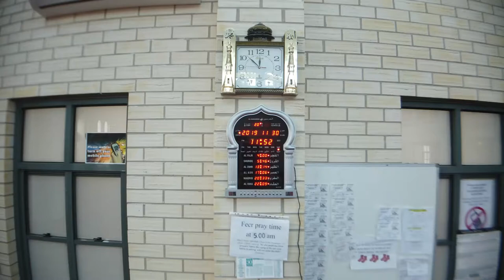Aerial view - Cyprus Turkish Islamic Mosque ''The Sunshine Mosque" Melbourne Australia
Largest Islamic Mosque in Victoria, Australia - Very beautiful and the staff were very accommodating for the public to come and have a look - Just remember the requirement to remove your shoes when entering.

Happy to reply to comments that are supportive, constructive or have a positive suggestion.